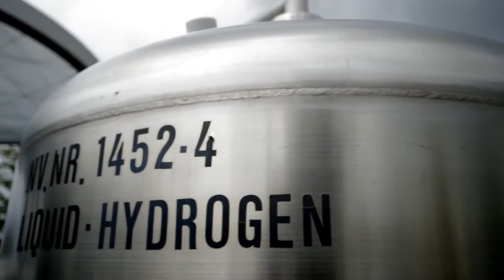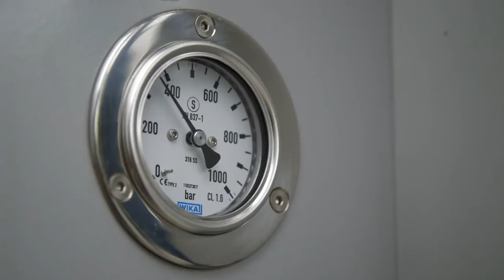Hyundai | ix35 | Fuel Cell | Introduction to Hydrogen Part 1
Hyundai is the first company to take a fuel cell electric vehicle into mass production. This film talks about some of the fundamental questions about hydrogen and why Hyundai believes it is the fuel for today and the future. Hydrogen is the most common element found on the planet. There is plenty of supply of Hydrogen. Most of the Hydrogen produced today is formed by steam-methane reforming. In the future, Hydrogen is expected to be produced by renewable sources such as wind power. Since Hydrogen is the fuel for the future and with the demand for fuel cell technology increasing the refueling infrastructure will rapidly improve. Countries such as Norway and Denmark are emulating this approach. It is expected that by 2020, there will be 400 refueling stations across Europe. Our aim at Hyundai is that all of us should benefit from fuel cell technology.